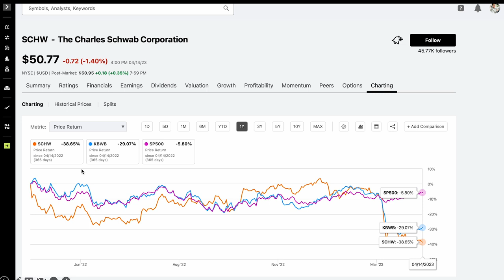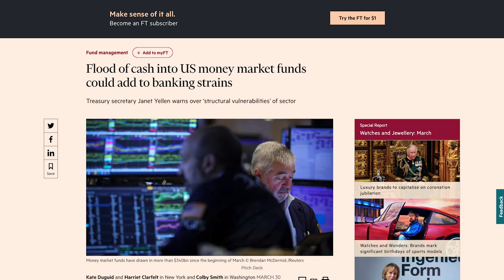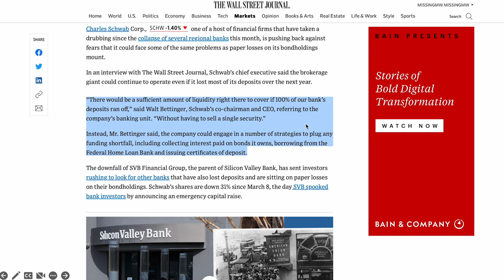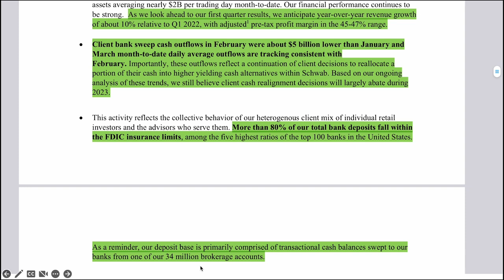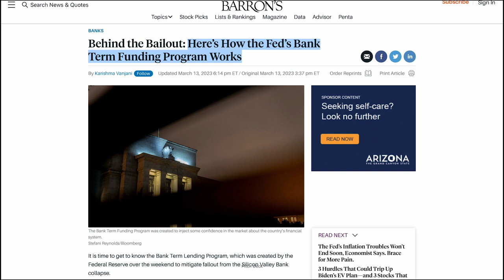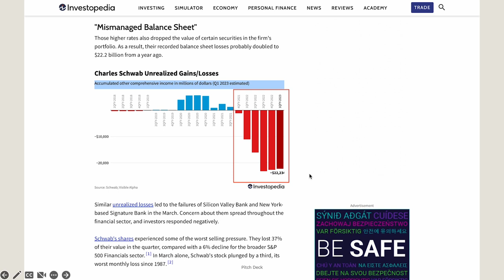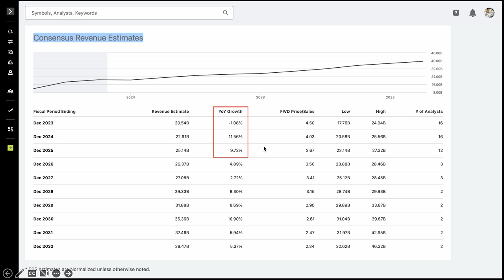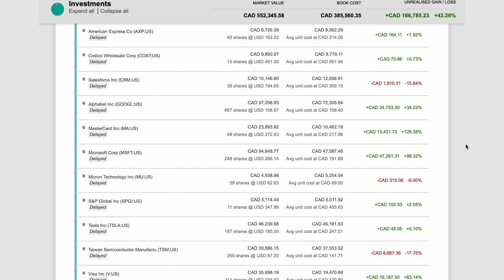CHARLES SCHWAB (SCHW) STOCK ANALYSIS - Is it Safe? Undervalued Now?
Hi everyone, in this in-depth Charles Schwab (SCHW) stock analysis video, you will learn about whether or not I think Charles Schwab stock is safe, Charles Schwab's biggest risks and accounting red flags you should know, Charles Schwab's long-term prospects and how to calculate Charles Schwab's intrinsic value so you know whether it's undervalued now.

0:00 Intro
2:48 Charles Schwab's biggest risk (deposit/liquidity risk, interest rate risk)
11:27 Charles Schwab's accounting red flags
14:15 Charles Schwab's long-term prospects: Will it recover?
16:14 Charles Schwab stock valuation: Is it undervalued?
17:13 Will I buy Charles Schwab stock?